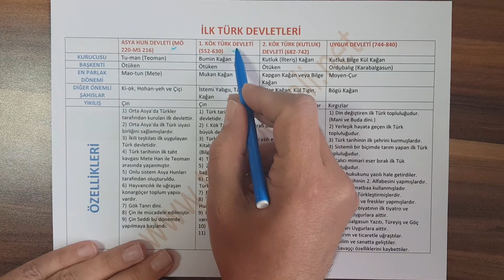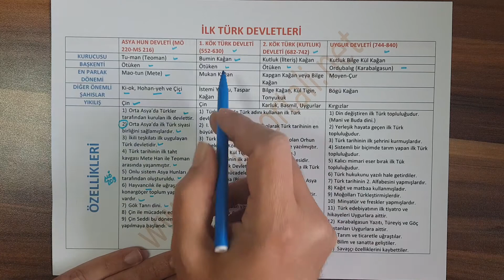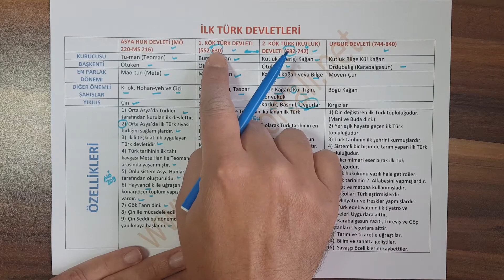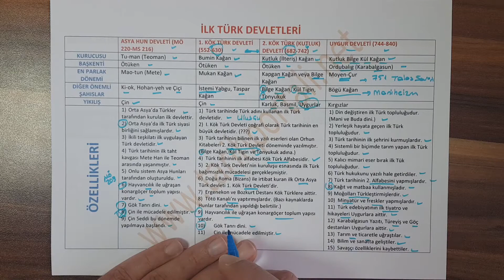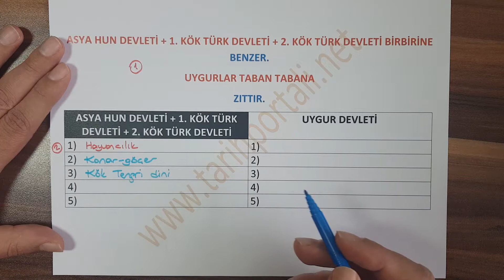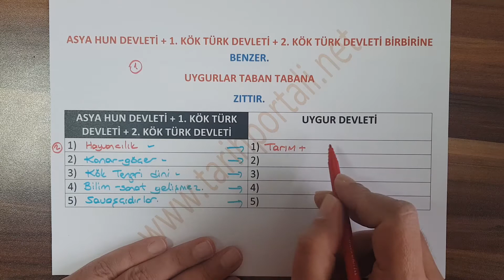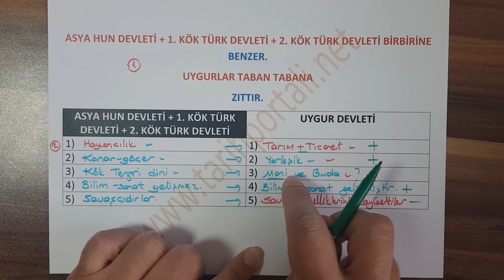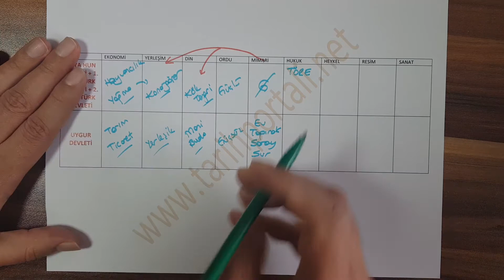İlk Türk Devletleri Full Tekrar, Özelikleri, Kültür Medeniyetleri (9. Sınıf Tarih, TYT, AYT, KPSS)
İlk Türk Devletleri Full Tekrar videomuzda 9. sınıf tarih dersi İlk ve Orta Çağlarda Türk Dünyası ünitesi (4. ünite) dahilinde bulunan Asya Hun Devleti, 1. Kök Türk Devleti, 2. Kök Türk Devleti, Uygur Devleti'ni  konularını özetlemeye çalıştık. Orta Asya'da kurulan ilk Türk devletleri konusu hem okullarda ki sınavlar hem de TYT, AYT, KPSS hazırlığında önem arz etmektedir.
Bu konu aynı zamanda 6. Sınıf Sosyal Bilgiler dersi konusudur.
👋🏼 👋🏼 Video içeriği;
Uygur Devleti'nin diğer Türk devletleri ile karşılaştırılması
İlk Türk Devletlerinde kültür ve medeniyet